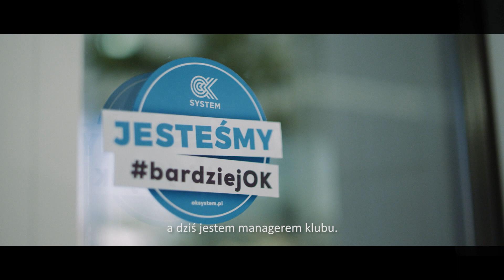Zacznij zmiany od małego kroku w Calypso #4: Wojtek Zalewski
Kiedyś zaszczepiono w nim miłość do sportu. Teraz sam przekazuje ją najmłodszym i nie tylko! 🐶😍 Zobacz, jak manager regionalny Calypso Wojtek Zalewski łączy pracę z pasją i całkiem dobrze mu to wychodzi. 😉 Teraz Ty dlaodmiany zrób coś dla siebie i żyj na 100%!